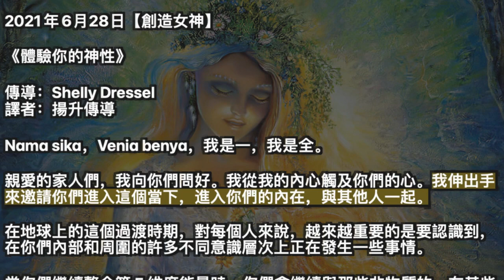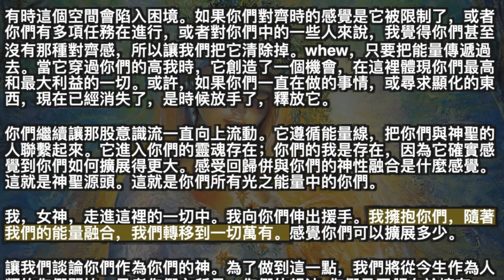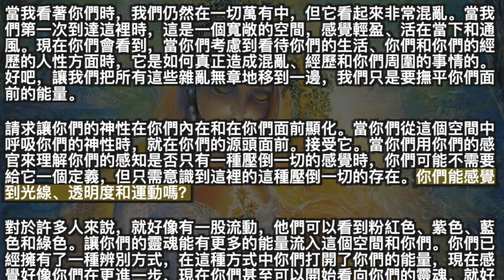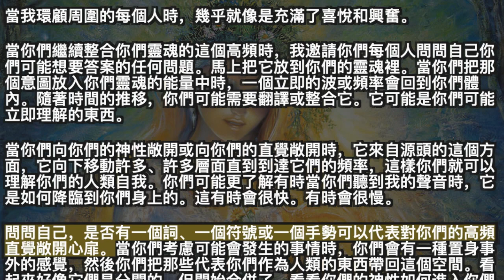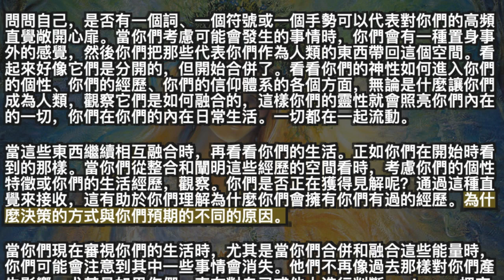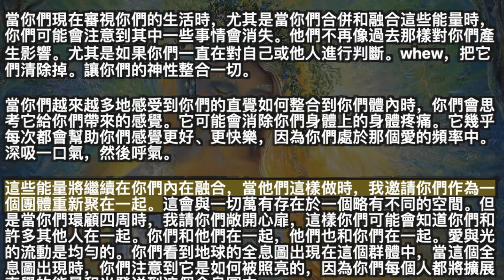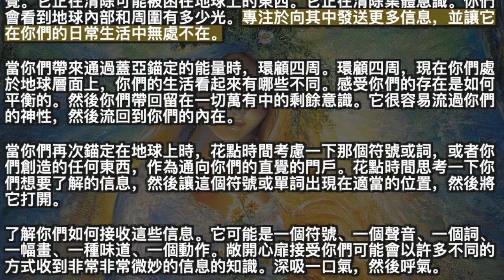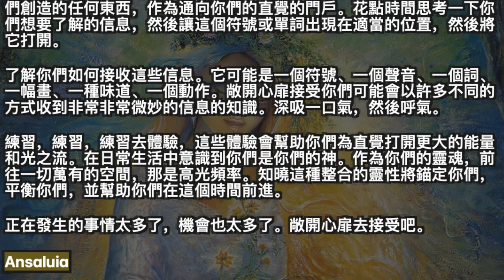體驗你的神性【創造女神】當你們向你們的神性敞開或向你們的直覺敞開時，它來自源頭的這個方面，它向下移動許多、許多層面直到到達它們的頻率，這樣你們就可以理解你們的人類自我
2021年6月28日【創造女神】

《體驗你的神性》

Nama sika，Venia benya，我是一，我是全。

親愛的家人們，我向你們問好。我從我的內心觸及你們的心。我伸出手來邀請你們進入這個當下，進入你們的內在，與其他人一起。

在地球上的這個過渡時期，對每個人來說，越來越重要的是要認識到，在你們內部和周圍的許多不同意識層次上正在發生一些事情。

當你們繼續整合第 5 維度能量時，你們會繼續與那些非物質的，在某些情況下是無意識的，你們內部和周圍的能量流更加對齊。我知道當我談到第 5 維度時，這可能具有挑戰性。我知道你們每個人作為一個個體，都在努力理解生活對你們來說意味著什麼。

你們可以把這個當下看作，不僅是地球，而且是你們的整個宇宙，都經歷重啟、重置、新的開始，你們就在這裡。一切事物的能量都在恢復，但它是從一個你們放棄了太多不再為你們服務的過去的地方恢復的。你們允許自己打開並整合你們的靈性自我。我知道還有一些人說，我的什麼呢？我明白嗎？我真的可以訪問嗎？這是目前最大的變化之一。

世界一直處於一個非常善於分析的、左腦的振動或頻率。多年來，你們一直被教導思考和分析、做出決定和做出選擇的重要性。雖然你們中有很多人也把自己的直覺融入其中，但也有很多人切斷了與直覺的聯繫。在第 5 維度和更高維度的平衡能量和頻率中需要發生的是，你們每個人都需要更多地了解自己；作為那種分析思維，分析，與信念系統相結合。但同樣重要的是你們的創造力，抽象的，不墨守成規的，你們的靈性方面，這樣你們就不再讓你們的注意力集中在一個事物或另一個事物上，而是融合一切，直到你們擁有平衡狀態。

深吸一口氣，讓它穿過你們。

當你們再吸一口氣時，擁有一個意圖，你們的呼吸會進入你們的心之中心。當你們處於你們的心之中心時，你們創造了一個光球或能量球。你們的每個能量體都有一個特定的形式，它們可能會彎曲或變化，有時變得更大或更小；有時會被阻塞的能量堵塞。因此，每當我們聚在一起，我們利用這一刻從你們的心之中心創造能量時，你們就在積極地連接到那個脈輪，以便它可以以最好的方式移動和流動並支持你們。

你們通過你們的太陽神經叢、你們的本我轮中心、你們的底轮中心發送能量球。你們把它發送下來，直到你們在地球内部對齊。當那個能量球與蓋亞連接時，它會向不同的方向移動。讓自己感受蓋亞的舒緩、錨定存在。

當你們允許你們的能量处于那個空間內時，它們然後在你們內在流動，回到你們的心之中心，你們通過你們的能量體、你們的喉嚨、你們的第三眼、你們的水晶能量向上發送它，並通過你們的頂部你們的頭。當它通過你們的頭頂向上移動時，你們會與你們的高我建立聯繫或平衡。感覺那是什麼。感受那股能量穿過你們的身體。

有時這個空間會陷入困境。如果你們對齊時的感覺是它被限制了，或者你們有多項任務在進行，或者對你們中的一些人來說，我覺得你們甚至沒有那種對齊感，所以讓我們把它清除掉。whew，只要把能量傳遞過去。當它穿過你們的高我時，它創造了一個機會，在這裡體現你們最高和最大利益的一切。或許，如果你們一直在做的事情，或尋求顯化的東西，現在已經消失了，是時候放手了，釋放它。

你們繼續讓那股意識流一直向上流動。它遵循能量線，把你們與神聖的人聯繫起來。它進入你們的靈魂存在；你們的我是存在，因為它確實感覺到你們如何擴展得更大。感受回歸併與你們的神性融合是什麼感覺。這就是神聖源頭。這就是你們所有光之能量中的你們。

我，女神，走進這裡的一切中。我向你們伸出援手。我擁抱你們，隨著我們的能量融合，我們轉移到一切萬有。感覺你們可以擴展多少。

讓我們談論你們作為你們的神。為了做到這一點，我們將從今生作為人類的你們開始。思考你們之所是。你們的想法; 你們是否傾向於擁有一種總是思考、總是分析、總是組織的分析性思維呢？你們是否傾向於同時做多種不同的事情並且在你們的腦海中組織起來，即使對其他人來說似乎沒有組織？

當你們放眼世界時，它是一個充滿機遇、快樂幸福的地方，還是一個接一個地不斷掙紮的地方？你們的生活是否有許多高山和山谷，通過它所有的碎片和經歷創造了你們的難題，以便在這一刻你們可以用他們更深刻的理解來看待你們的生活？你們是否覺得自己已經完成了某些可能為自己設定的目標呢？你們有沒有覺得好像經歷一次又一次的失敗呢？

我意識到我在做這些事情的時候有些極端，而且大多數人都會有點像一個人，又有點像另一個人。但是要花點時間看看你們的生活，當你們這樣做的時候，就像你們在回顧人生一樣，敞開心扉去了解為什麼事情會變成現在這樣，或者更多地了解你們一直以來的目的。

當我看著你們時，我們仍然在一切萬有中，但它看起來非常混亂。當我們第一次到達這裡時，這是一個寬敞的空間，感覺輕盈、活在當下和通風。現在你們會看到，當你們考慮到看待你們的生活、你們和你們的經歷的人性方面時，它是如何真正造成混亂、經歷和你們周圍的事情的。好吧，讓我們把所有這些雜亂無章地移到一邊，我們只是要撫平你們面前的能量。

請求讓你們的神性在你們內在和在你們面前顯化。當你們從這個空間中呼吸你們的神性時，就在你們的源頭面前。接受它。當你們用你們的感官來理解你們的感知是否只有一種壓倒一切的感覺時，你們可能不需要給它一個定義，但只需意識到這裡的這種壓倒一切的存在。你們能感覺到光線、透明度和運動嗎？

對於許多人來說，就好像有一股流動，他們可以看到粉紅色、紫色、藍色和綠色。讓你們的靈魂能有更多的能量流入這個空間和你們。你們已經擁有了一種辨別方式，在這種方式中你們打開了你們的能量，現在感覺好像你們在更進一步，現在你們甚至可以開始看向你們的靈魂，就好像你們在看一樣，不是直接看眼前的東西。 而是越來越深地看向這片空間。我看到你們中的許多人只是簡單地落入了他們靈魂的那個空間。

當你們打開這個對齊並移動時；當你們創造一個從你們的靈魂能量到意識的運動空間時，我請你們思考“光”這個詞。對某些人來說，它可能就像一道亮光打開。對於另外某些人來說，它可能只是身體上感覺很輕盈。

我現在請你們思考透明度，當你們看著你們的靈魂時，它就好像它打開了，你們可以看到你們之所是。在這一點上，有些人可能仍然只看到顏色和形式的變化。你們中的一些人可能會看到其他生世的經歷。你們中的其他人正在將那些你們一直在尋求創造的事物視為一種完整的體驗，以向你們展示在你們尋求的事物中存在的振動。吸氣，呼氣。

當你們適應後，就像你們可以看到更多。就像你們可以更深入地去看，看到更多的能量和光進入你們。對於你們中的一些人，你們可能會開始看到你們的靈魂實際上是如何流入宇宙的。可能有一個特定的行星，可能是整個太陽系，也可能是銀河系。隨著你們繼續成長，你們會變得越來越大。你們是沒有限制的。你們是純粹的光能。讓它洗刷你們。

當我環顧周圍的每個人時，幾乎就像是充滿了喜悅和興奮。

當你們繼續整合你們靈魂的這個高頻時，我邀請你們每個人問問自己你們可能想要答案的任何問題。馬上把它放到你們的靈魂裡。當你們把那個意圖放入你們靈魂的能量中時，一個立即的波或頻率會回到你們體內。隨著時間的推移，你們可能需要翻譯或整合它。它可能是你們可能立即理解的東西。

當你們向你們的神性敞開或向你們的直覺敞開時，它來自源頭的這個方面，它向下移動許多、許多層面直到到達它們的頻率，這樣你們就可以理解你們的人類自我。你們可能更了解有時當你們聽到我的聲音時，它是如何降臨到你們身上的。這有時會很快。有時會很慢。

問問自己，是否有一個詞、一個符號或一個手勢可以代表對你們的高頻直覺敞開心扉。當你們考慮可能會發生的事情時，你們會有一種置身事外的感覺，然後你們把那些代表你們作為人類的東西帶回這個空間。看起來好像它們是分開的，但開始合併了。看看你們的神性如何進入你們的個性、你們的經歷、你們的信仰體系的各個方面，無論是什麼讓你們成為人類，觀察它們是如何融合的，這樣你們的靈性就會照亮你們內在的一切，你們在你們的內在日常生活。一切都在一起流動。

當這些東西繼續相互融合時，再看看你們的生活。正如你們在開始時看到的那樣。當你們從整合和闡明這些經歷的空間看時，考慮你們的個性特徵或你們的生活經歷，觀察。你們是否正在獲得見解呢？通過這種直覺來接收，這有助於你們理解為什麼你們會擁有你們有過的經歷。為什麼決策的方式與你們預期的不同的原因。

當你們現在審視你們的生活時，尤其是當你們合併和融合這些能量時，你們可能會注意到其中一些事情會消失。他們不再像過去那樣對你們產生影響。尤其是如果你們一直在對自己或他人進行判斷。whew，把它們清除掉。讓你們的神性整合一切。

當你們越來越多地感受到你們的直覺如何整合到你們體內時，你們會思考它給你們帶來的感覺。它可能會消除你們身體上的身體疼痛。它幾乎每次都會幫助你們感覺更好、更快樂，因為你們處於那個愛的頻率中。深吸一口氣，然後呼氣。

這些能量將繼續在你們內在融合，當他們這樣做時，我邀請你們作為一個團體重新聚在一起。這會與一切萬有存在於一個略有不同的空間。但是當你們環顧四周時，我請你們敞開心扉，這樣你們可能會知道你們和許多其他人在一起。你們和他們在一起，他們也和你們在一起。愛與光的流動是均勻的。你們看到地球的全息圖出現在這個群體中，當這個全息圖出現時，你們注意到它是如何被照亮的，因為你們每個人都將擴展直覺的能量和光發送到這個全息圖中。

我想在我們释放之前問一個問題，當你們看著這個全息圖時，蓋亞和所有生活在地球上的人拥有多少支持？正如我所說，我的感覺是這股光從全息圖中爆發出來的。我還可以看到越來越多的人加入了這個團隊，把他們的光發送到全息圖中。所以，這幾乎是一個無限符號，每個人都將它發送到这个全息圖中，这个全息圖把它發送出去，並且有運動和流動。你們並不孤單。巨大的轉變正在發生。出現在高光頻率中。讓它成為你們前進的基礎。

然後你們讓全息圖在宇宙中移動。和往常一樣，它正在通過你們的銀河系和其他也在揚升中移動的行星創造對齊和平衡。全息圖的其餘部分穿過你們的物質地球，進入物質地球，並錨定在中心。然後它反轉穿過所有層次，當移動通過和我從中心出來時，有一種清除舊的密集能量的感覺。它正在清除可能被困在地球上的東西。它正在清除集體意識。你們會看到地球內部和周圍有多少光。專注於向其中發送更多信息，並讓它在你們的日常生活中無處不在。

當你們帶來通過蓋亞錨定的能量時，環顧四周。環顧四周，現在你們處於地球層面上，你們的生活看起來有哪些不同。感受你們的存在是如何平衡的。然後你們帶回留在一切萬有中的剩餘意識。它很容易流過你們的神性，然後流回到你們的內在。

當你們再次錨定在地球上時，花點時間考慮一下那個符號或詞，或者你們創造的任何東西，作為通向你們的直覺的門戶。花點時間思考一下你們想要了解的信息，然後讓這個符號或單詞出現在適當的位置，然後將它打開。

了解你們如何接收這些信息。它可能是一個符號、一個聲音、一個詞、一幅畫、一種味道、一個動作。敞開心扉接受你們可能會以許多不同的方式收到非常非常微妙的信息的知識。深吸一口氣，然後呼氣。

練習，練習，練習去體驗，這些體驗會幫助你們為直覺打開更大的能量和光之流。在日常生活中意識到你們是你們的神。作為你們的靈魂，前往一切萬有的空間，那是高光頻率。知曉這種整合的靈性將錨定你們，平衡你們，並幫助你們在這個時間前進。

正在發生的事情太多了，機會也太多了。敞開心扉去接受吧。

Ansaluia

英文版鏈接：/2021/06/26/goddess-of-creation-experience-your-intuition-through-your-divinity/